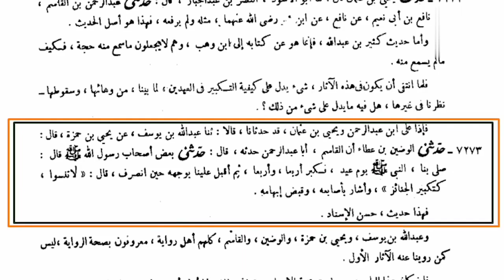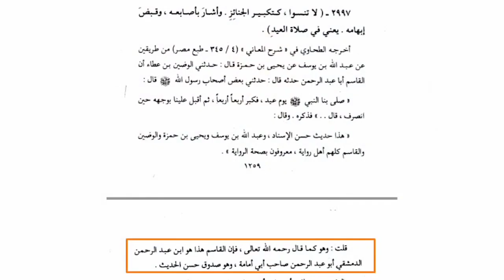ঈদের নামাজ কয় তাকবীর | ঈদের নামাজ ৬ না ১২ তাকবীর | চুড়ান্ত সমাধান